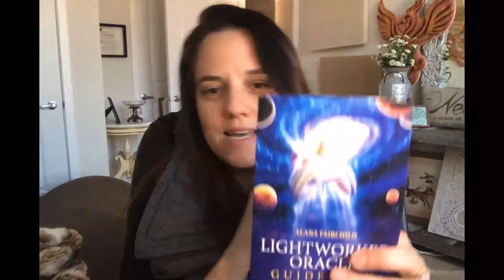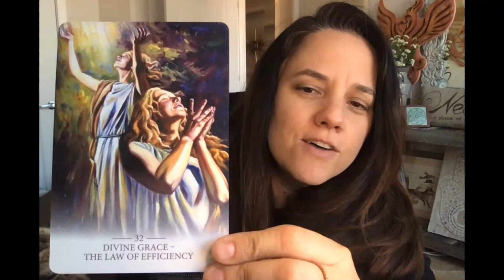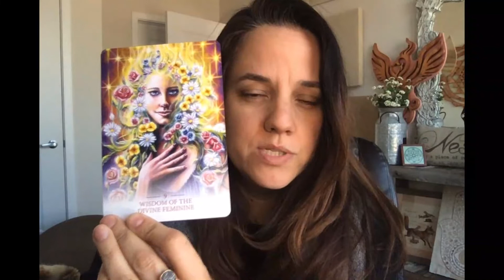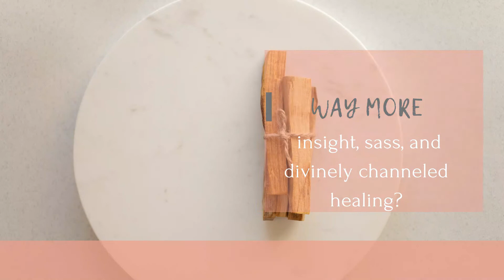Your Three Spread for THIS WEEK! 3-14-22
YOUR THREE CARD SPREAD THIS WEEK!

It's been a series of deep moments, friends.

We've come from looking for ease, into needing grounding, and we're heading into the Divine Feminine Element.

Let's HONOR OUR BODIES.  Move them.  Enjoy the sun.  Feel the ground.  Push some heavy metal objects (aka weights) around.

So that our bodies can hold all the light that's been coming into our Heads.

Consider joining Highest Level Healing Class on Sundays
or
Star Beings on Tuesdays

Details below!

Highest Level Healing
Sundays, 7 Weeks, Online
1-3pm Eastern

TOPIC OF FOCUS:  Clearing All Your Resistance

Did you know that resistance is one of the LARGEST energies stopping your forward momentum in your life?

AND!

Did you know that what you are resisting that is stopping you THE MOST, is probably something you never, in a million years, would believe you are resisting!?

That which we resist COVERTLY or UNCONSCIOUSLY is driving the BUS of our DECISIONS quite profoundly indeed.

So.

Let's gather, learn about these tricky polarities within ourselves, and CLEAR them!  Oh, and!  We'll probably integrate some work with The Enneagram as well.

Star Beings Class
Next round begins:
April 12
7 weeks online
Tuesdays
6-8pm eastern

In this Mid-Level to Advanced Energy Healing Class, each week, I channel a different Star Nation or Nations for the sake of your Healing, Spiritual Activation, and Alignment.

We meet once each week for 7 weeks to raise your frequency, clear your past trauma and limiting beliefs, and to activate your joy, clarity, and spiritual gifts.  This class is for folks who have some familiarity with Spiritual Healing and Energy Work.

Our Focus this session:  STEPPING MORE POWERFULLY INTO YOUR PURPOSE

This work will move you forward POWERFULLY on your journey.

Katie Sabira